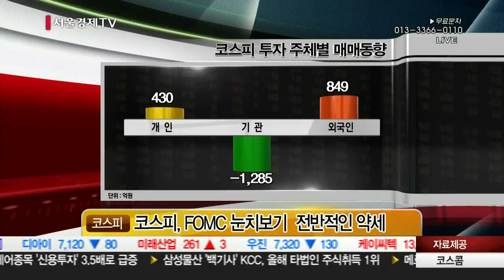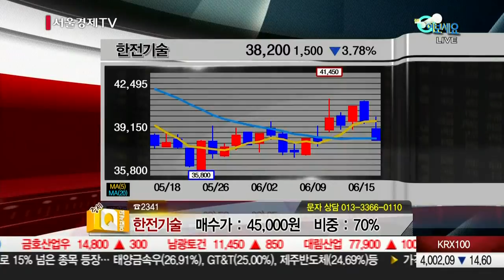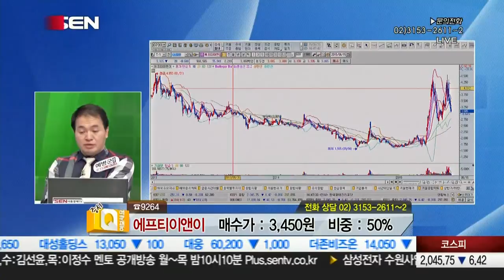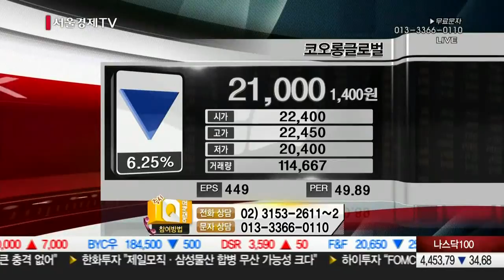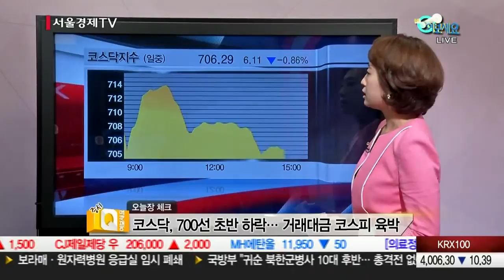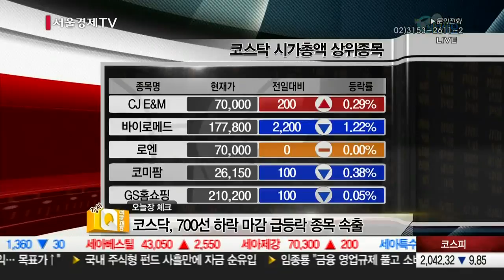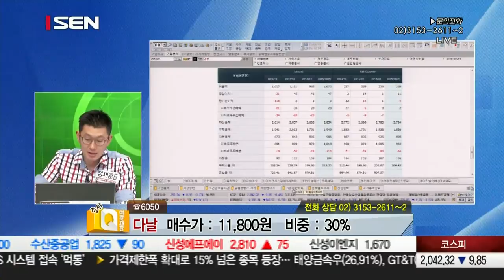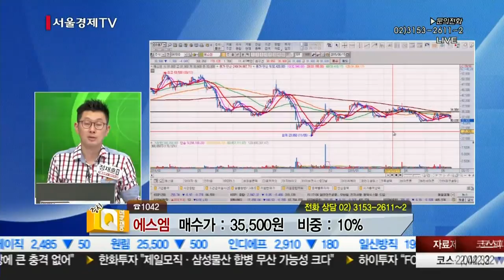20150615_증시Q 여보세요_355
오후 2시 30분부터 당신의 고민을 속 시원하게!!
풀어드립니다. ‹증시Q 여보세요›